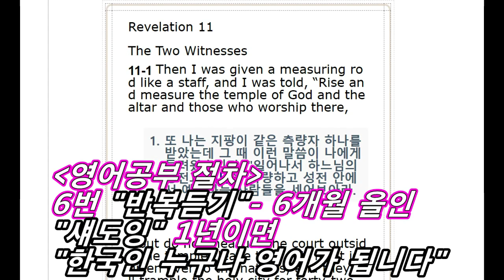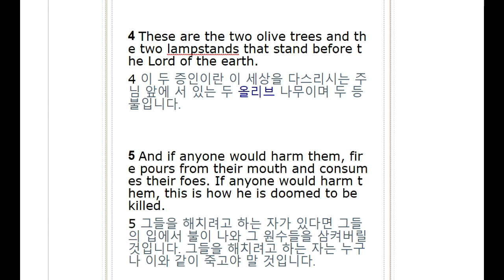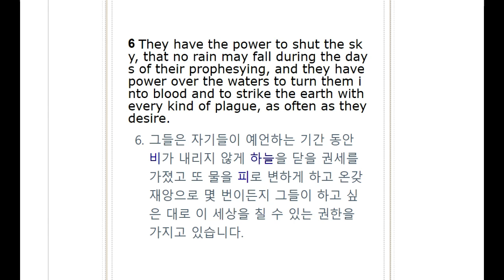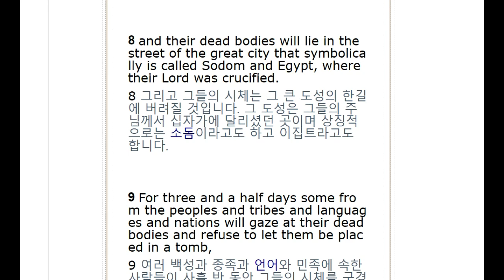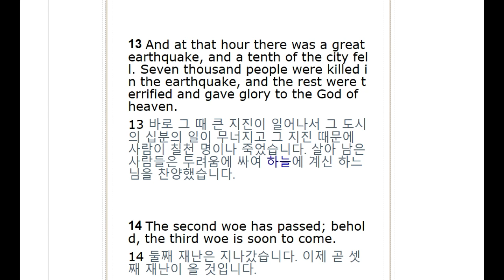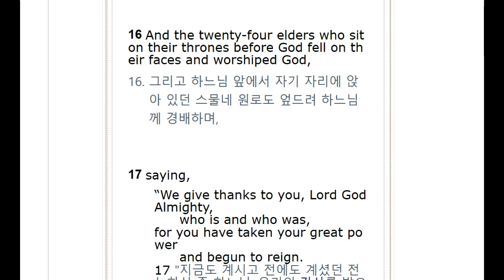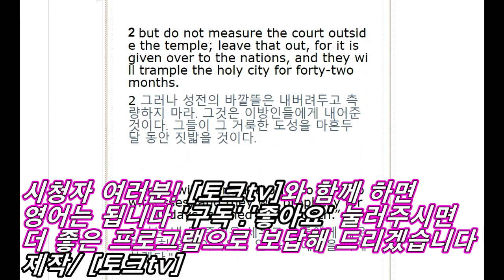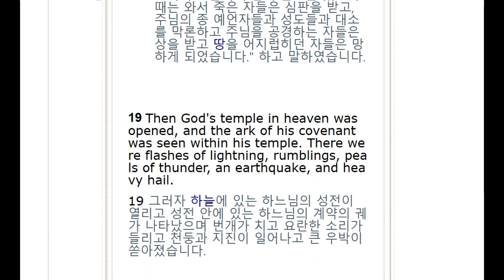All English Bible/ Revelation 11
영어성경공부, 영어성경암송, 영어성경읽기 등의 공부방법에 아주 적합한 영어성경공부 이 시간은 요한계시록 11장으로 영어공부 합니다.

요한계시록 11장으로 영어공부를 듣기를 기본으로, 동시통역 방식의 '섀도잉' 시도합니다..

6번을 반복하게끔 프로그램이 짜여졌는데요, 부족하면 한번, 두번 더 돌려보시면 되구요..